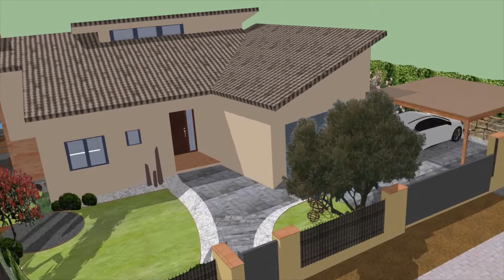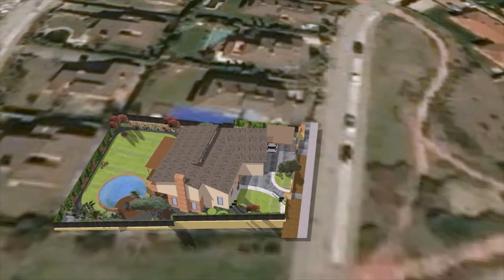Jardi Sta agnes II